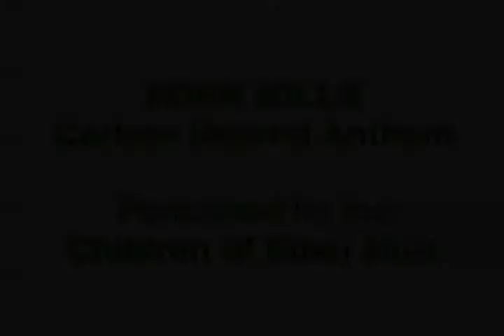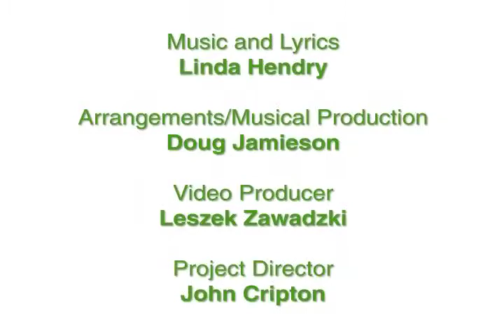Eden Mills choir